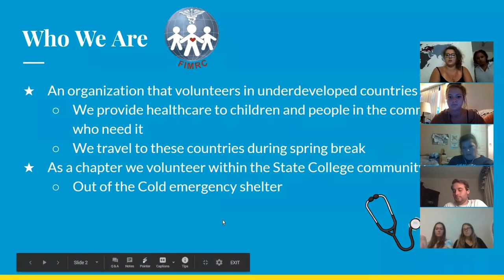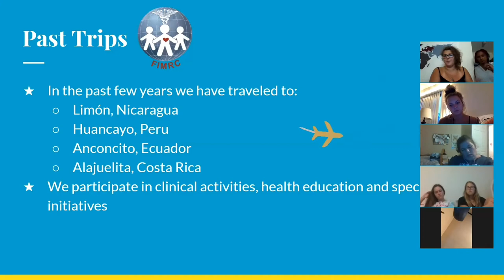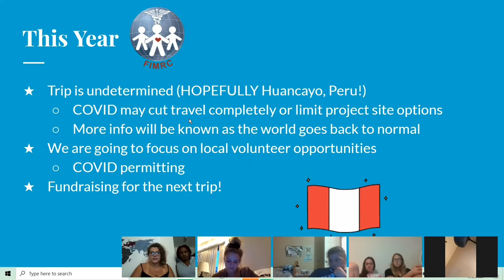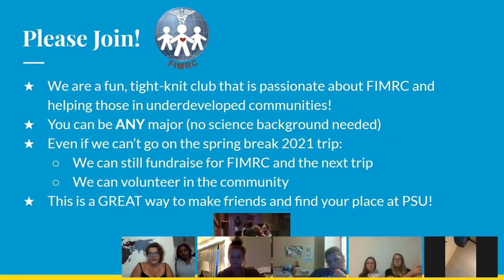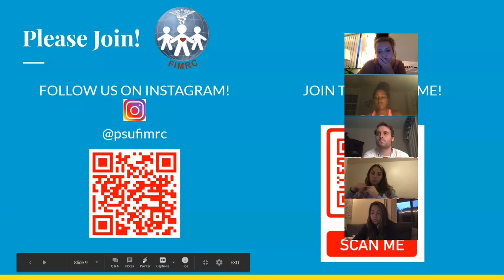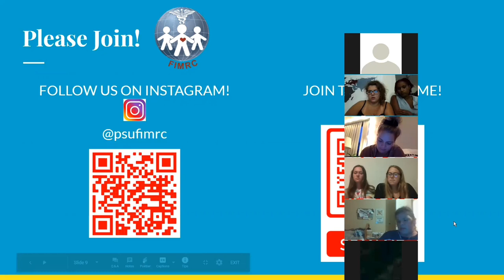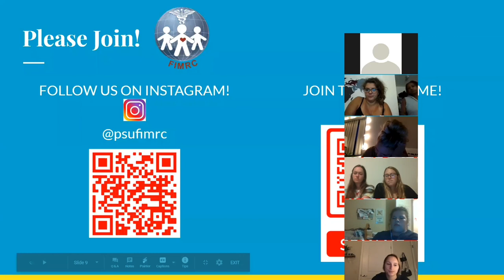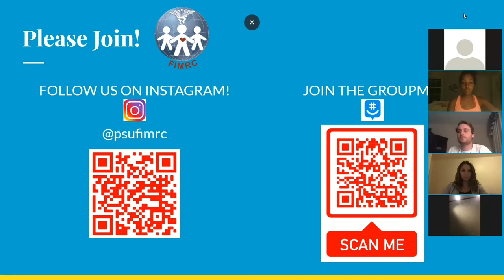FIMRC Meeting #1 9/2/2020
FIMRC [Foundation for International Medical Relief of Children] at Penn State is a chapter of the non-profit organization (FIMRC) that volunteers in underdeveloped countries providing healthcare to communities in need. Join us on our journey volunteering in foreign countries, providing necessities to the people who need it!